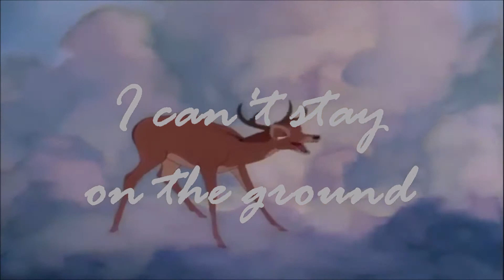Special 1000 subs - Higher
OH MY GOSH! I get 1k subs yesterday and I still don't believe that! As always, THANK YOU ALL for all the support you give me. Since the first subs to the last one, thank you. I don't know what to do to thank you, so I wanted to try my best. This was very difficult as my first time making an "animash" was only few seconds, and this was very hard (take me 2 days). And man, I don't know how I made to get so many people in my channel. I only make videos when I am bored (and I have time xD), and I only use Movie Maker, that is why I can't use masking (only 2 videos was made in other editor, which are "Simba x Kiara A thousand years" and the one that looks like a videogame background. they both was made in Adobe Premiere 15). I will try to get better for you, as you will make your best in your channels or your proyects in life.
I want to thank you my group of IBFF, which is called "Lions over all", and is formed by Bako (who has a channel too, it is named Normal Vlogs, go to check, is really cool, this is in LAT. SPANISH), Seeka, Agus and Ketsia. Also I want to thank you Duke, as you give me really good ideas to make videos.  And, as I couldn't forgot... thank you my boyfriend for all the support you give me.

As always, I don't own nothing. Song name: Higher by Taio Cruz & Kylie Minogue.